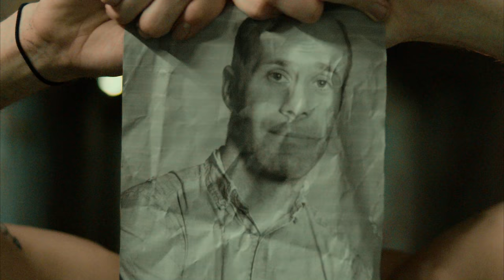NATHAN BARNATT DISS TRACK - Matt Watson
This May, I will be boxing fellow creator Nathan Barnatt in iDubbbz's Creator Clash tournament. Needless to say, Nathan is doomed.

UPDATE: I won!!